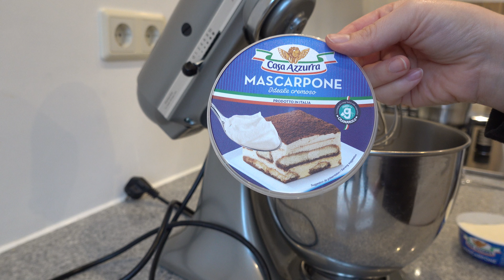Lemon Cheesecake - Christmas Dessert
A lemon cheesecake dessert for Christmas 🎄

Ingredients:
200g mascarpone
250ml whipped cream
125g white custard sugar
2 lemons
4 getalin leaves
10 bastogne biscuits
8g vanilla sugar